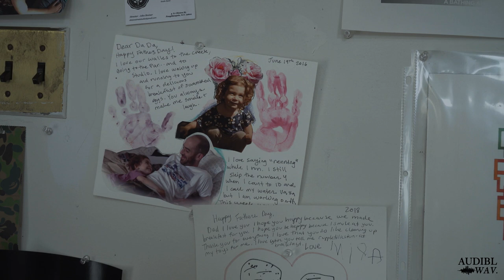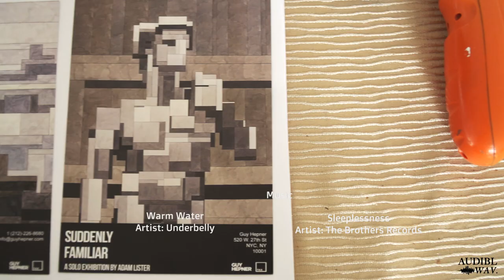Adam Lister Gives Us a Glance into His Life as an Artist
We recently got a chance to sit down and chat with American-born painter & artist, Adam Lister.
Throughout the interview, the artist takes a deep dive and discusses his process, goals and how family life has changed his perspective.

Currently based in Beacon, NY, Lister is well known for his unique "cubist-pixelated-nintendo alternative universe" style. His impactful visuals take inspiration from 8-bit graphics of Atari and other game consoles, leaving the viewer both in "awe" and a bit nostalgic. His play on past and contemporary styles of representation have garnered him quite an underground as well as cult following.

Born in 1978, Lister received his B.F.A. in Painting from The School of Visual Arts (New York) and has had a slew of shows including such Recent Exhibitions: Arsham Fieg Gallery (NY), Spoke Art (NY & San Francisco), BAPE (NY & Japan), Just Another Gallery (San Diego), Catalyst Gallery (NY), Yellowstone Museum of Art (MT), Galerie Sakura (Paris), Vertical Gallery (Chicago), and Collaborations: A Bathing Ape, Monoqi, WAVY, Geek-Art, LG Ultra.